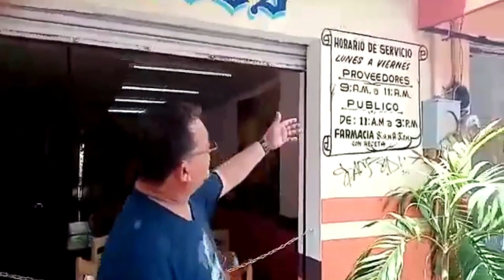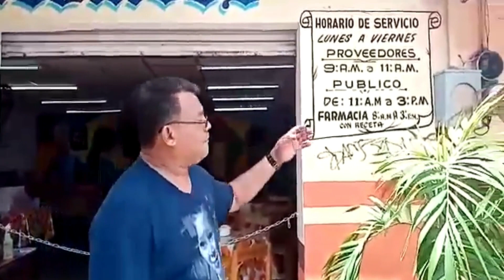Estuvo en el CIELO hablo con Jesús y REGRESÓ con una misión!!!!!. dar de come a los pobres